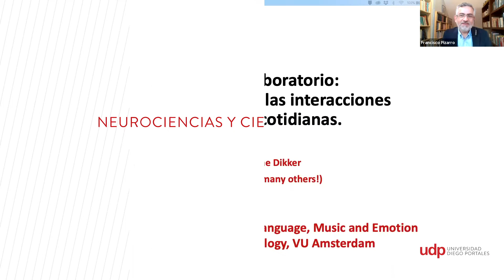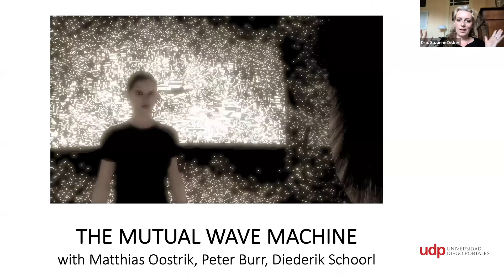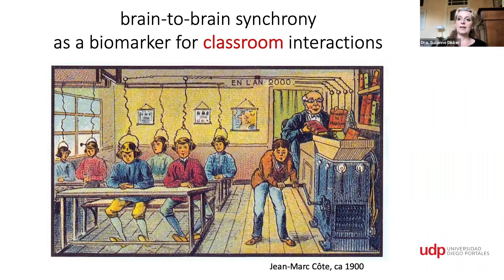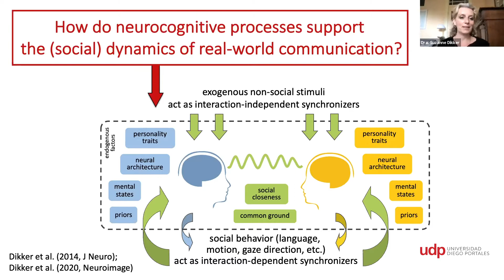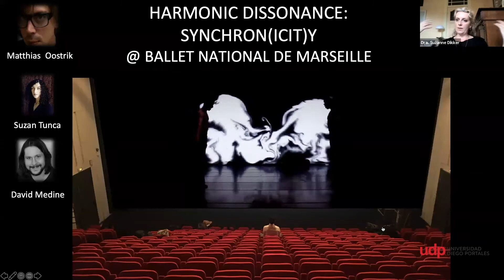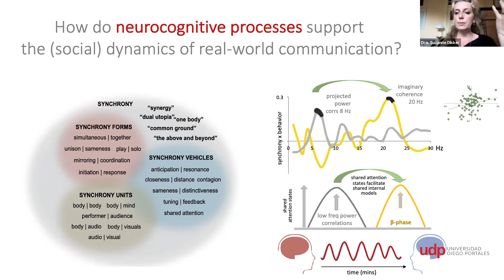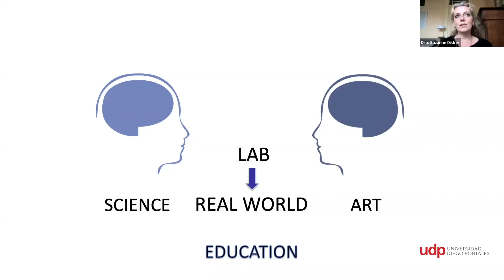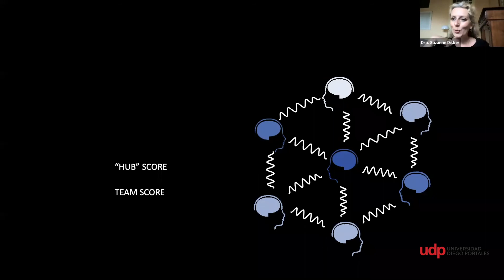Neurociencias y ciencias cognitivas. 28 de julio